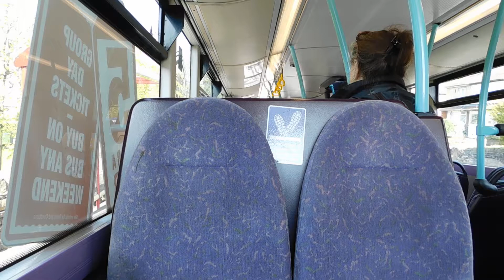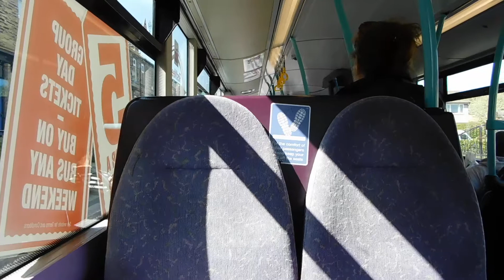First Leeds Volvo B9TL Gemini 37716 Route 16